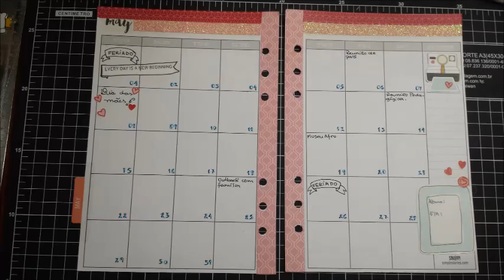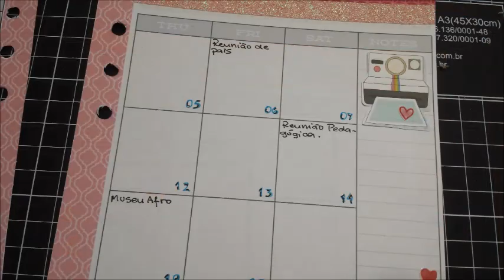Plan with me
Planner with me, may.
Decoração do mês de maio no meu planner Carpe Diem.